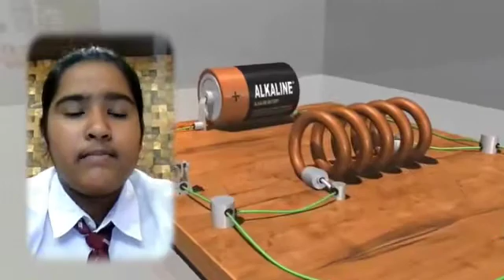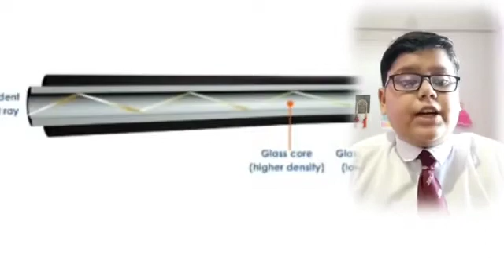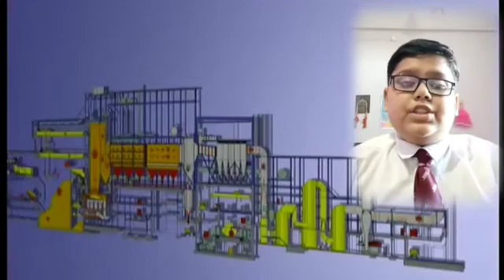India's Achievement in Science & Technology | Speech on Independence Day | Don Bosco Kharagpur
Speech on India's Achievement in Science & Technology by the students of Don Bosco School Kharagpur on Independence Day.